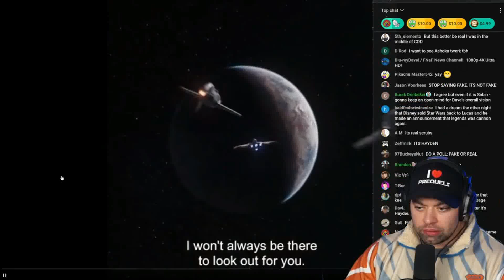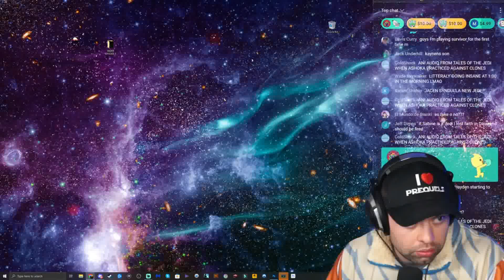Ahsoka Episode 4 - Non-Spoiler Talk - Ahsoka Avoids Star Wars's Dune Dilemma But Still Fails...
Ahsoka does ONE THING right. Unfortunately 95 percent of it is VERY iffy. A look at Star Wars in decline.